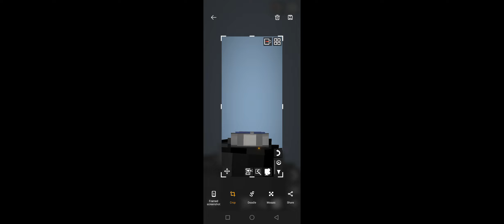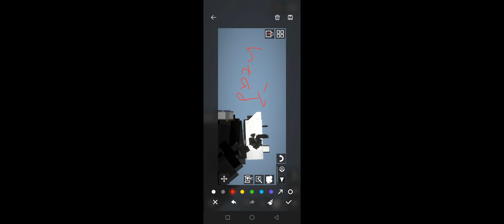titan cameraman remake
body inspired by @weekchaos6171 :))